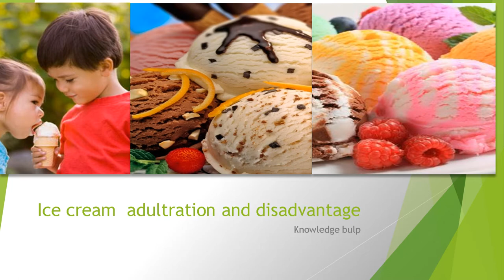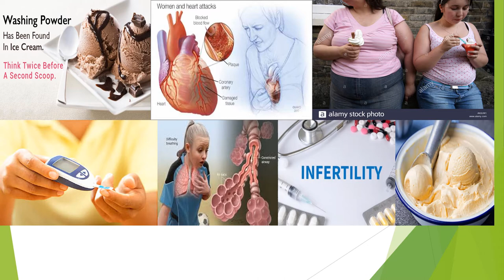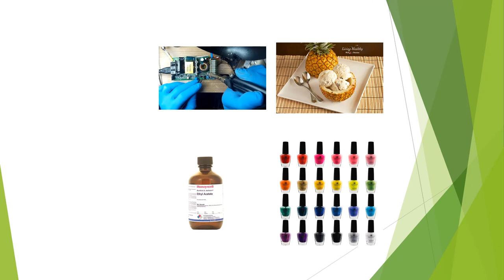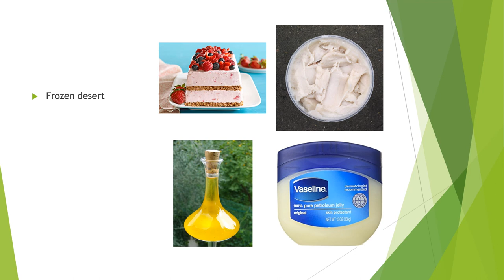Ice cream adultration and disadvantage